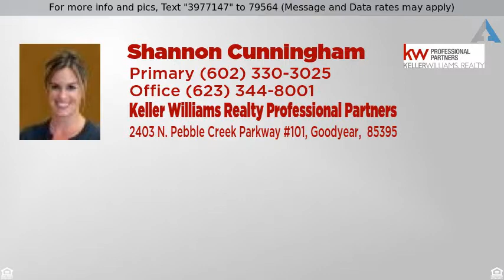Priced at $330,000 - 15530 N 170TH Lane, Surprise, AZ 85388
Beautiful home sweet home in Surprise. Custom color palette and soaring ceilings throughout. Kitchen is complete with a plethora of cabinets, granite counters, breakfast bar, and black appliances. Master suite has wood like flooring, ceiling fan, and picture windows. Full spa bathroom with dual sink vanity and separate soaking tub + shower. Spacious walk in closet! Huge loft at top of stairs! Huge, oversized Backyard features a covered patio with sparkling HEATED and COOLED pool, desert landscaping, firepit, and plenty of room for entertaining. New exterior paint in last year as well!  This home is sure to go fast, so come see it today!